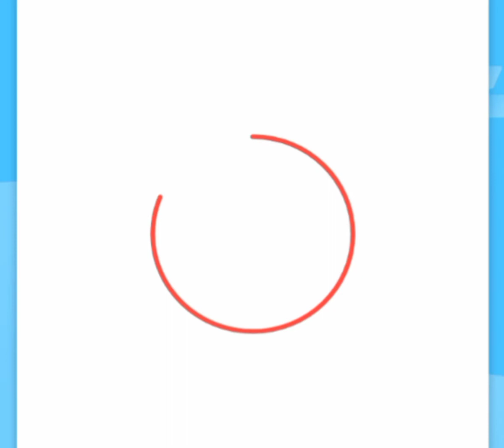today we draw a smug emoji level#18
in this video we draw a smug emoji in a very simple steps